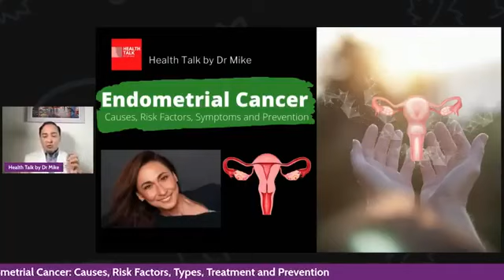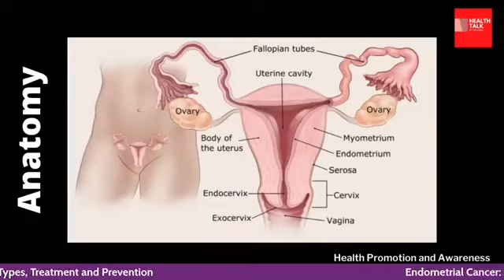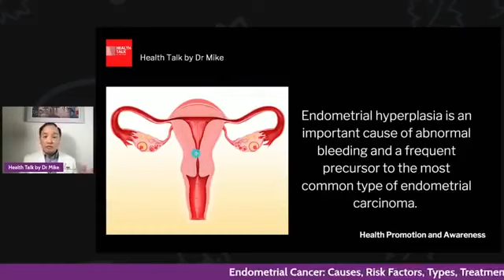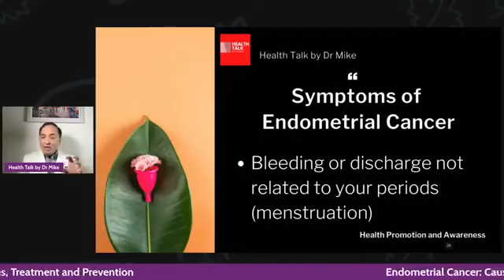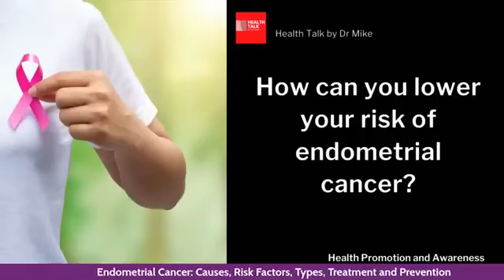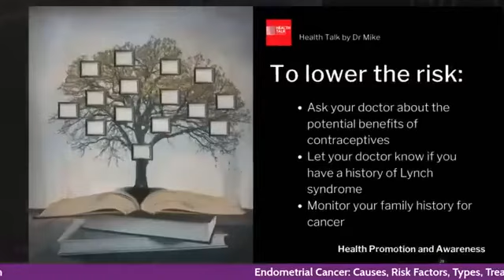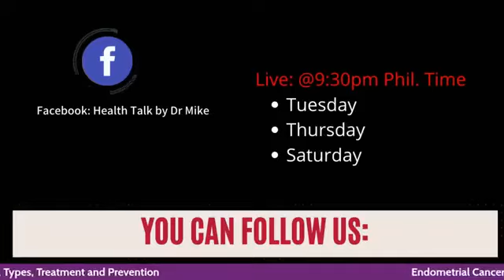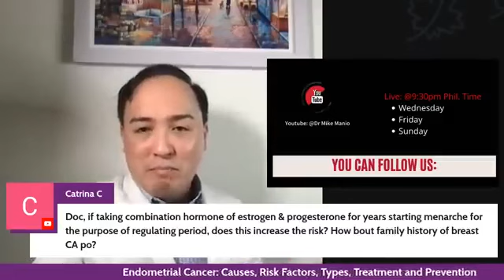Paano Nga Ba Nakukuha ang Endometrial Cancer Or Kanser sa Matres | Julie Channel